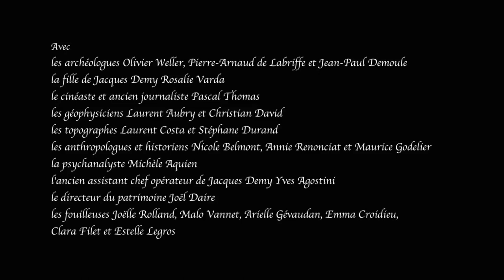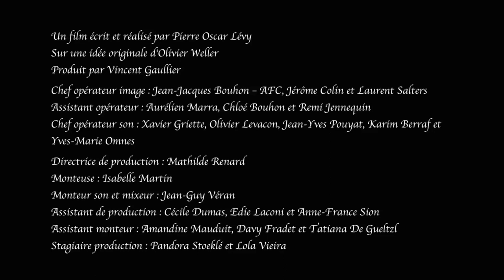#1 - Les retrouvailles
Les archéologues Olivier Weller et Pierre-Arnaud de Labriffe visitent le château de Neuville, à Gambay. C'est là qu'a été tourné en 1970 le film de Jacques Demy, Peau d'âne. Ils repèrent chaque lieu en fonction de leur connaissance intime du film. Bientôt, ils marchent vers la petite forêt à lʼentrée du parc. Pierre-Arnaud se souvient que lʼéquipe de décoration avait cloué des marches contre un arbre pour que Jacques Perrin, qui joue le Prince, puisse plus facilement monter sur le toit de lʼappentis de la cabane de Peau dʼâne. Cette image du film leur vient précisément à lʼesprit : la cabane dans la forêt, cʼest là que se réfugiait le personnage joué par Catherine Deneuve.
Drôle dʼéquipée archéologique qui consiste à chercher un clou planté dans un chêne, à fouiller un site où une construction toute provisoire a été érigée il y a plus de quarante ans. C'est ce qu'on appelle l'archéologie du temps présent, une nouvelle spécialité en devenir des sciences humaines.
Premier épisode du "Journal d'un archéologue du merveilleux"